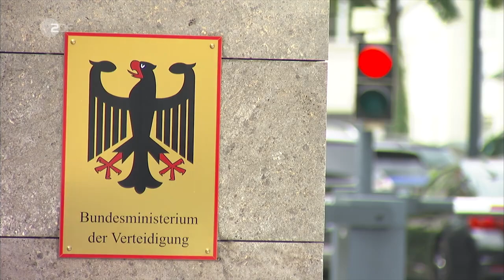Deutsche Gepard-Flakpanzer für Abwehrkampf der Ukraine